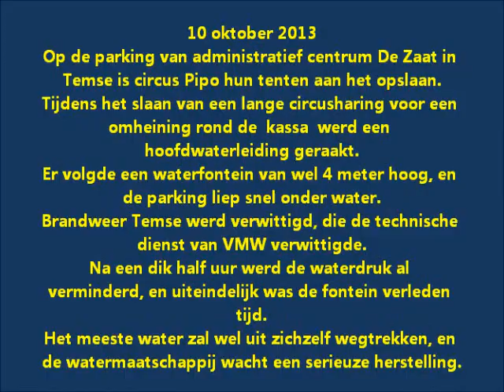Zwaar waterlek op De Zaat in Temse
10 oktober 2013
Op de parking van administratief centrum De Zaat in Temse is circus Pipo hun tenten aan het opslaan.
Tijdens het slaan van een lange circusharing voor een omheining rond de  kassa  werd een hoofdwaterleiding geraakt.
Er volgde een waterfontein van wel 4 meter hoog, en de parking liep snel onder water.
Brandweer Temse werd verwittigd, die de technische dienst van VMW verwittigde.
Na een dik half uur werd de waterdruk al verminderd, en uiteindelijk was de fontein verleden tijd.
Het meeste water zal wel uit zichzelf wegtrekken, en de watermaatschappij wacht een serieuze herstelling.